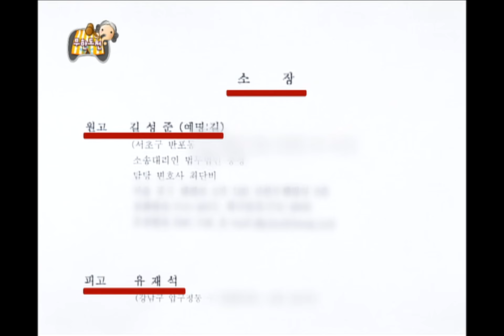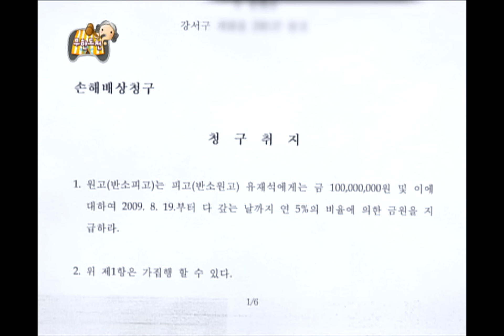Infinite Challenge, Legal Battle(1), #07, 죄와 길(1) 20100220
방송시간  SAT 18:30~

원고측 vs 피고측, 고소와 반소 전략 논의